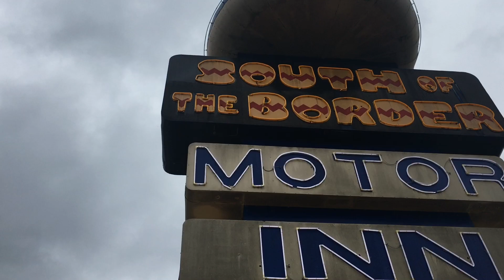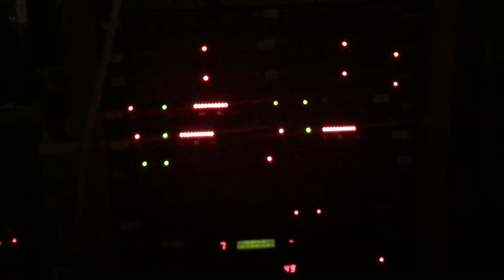KEN mode ‘Birds of Love Tour’ Ep 2